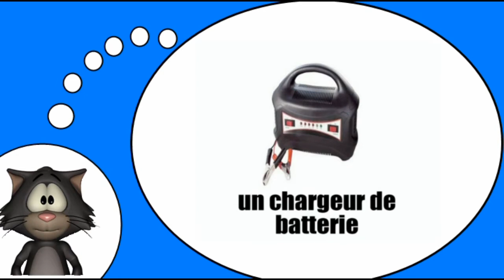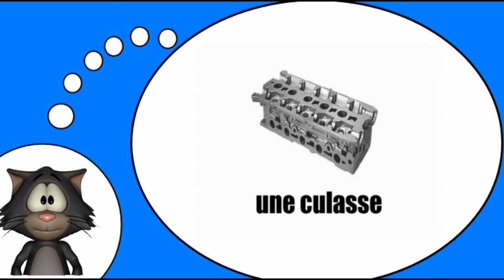J'apprends à lire le français I La mécanique auto = Vol1